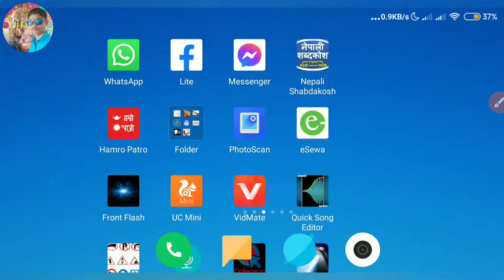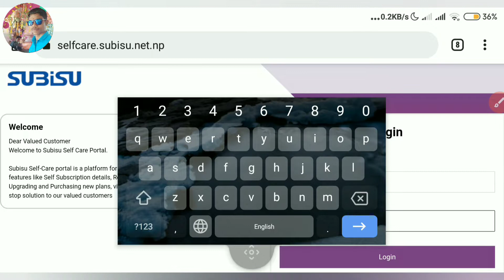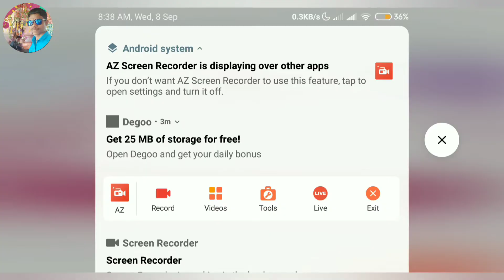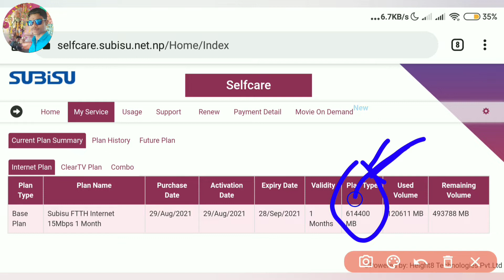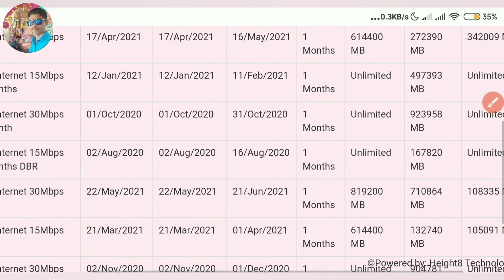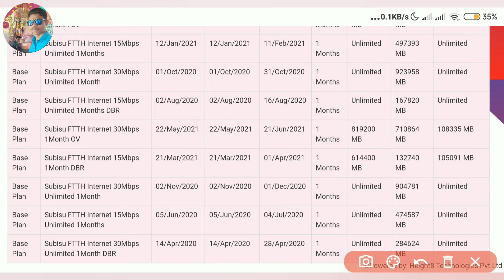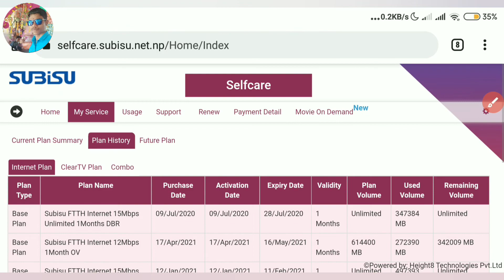How To Add Unlimited MbpsPlan In Subisu Nokia WiFi Router ||Unlimited MbpsPlan Activated Nokia WiFi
How To Add Unlimited MbpsPlan In Subisu Nokia WiFi Router || Unlimited MbpsPlan Activated Nokia WiFi Router ||
__--_💖💖 Hii Friends ham aaj janenge ki Subisu Nokia WiFi Router me unlimited plan activated kaise kare,To friends aap sabhi ye video jarur se dekhna o bhi bina skip kiye aur video ko like, share kardena and comment me likhna ki video kaisa laga.